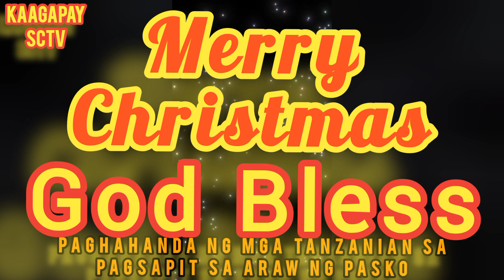Paghahanda ng Mga Tanzanians sa pagsapit sa araw ng Pasko umaga pa lamang sa Pamilihang Baya